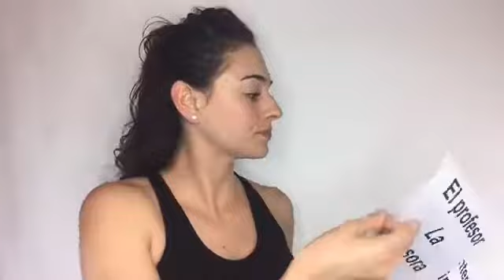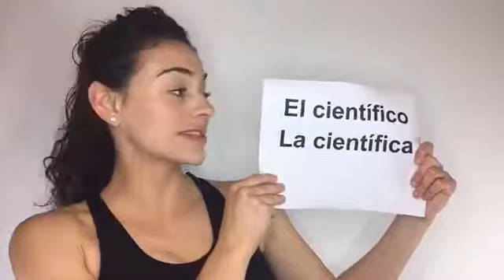Spanish Class - Professions